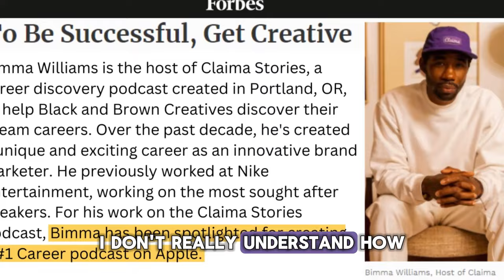Secure Brand Deals and Collaborations by NOT Doing This: Marketing Influencer | Bimma Williams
Creative Entrepreneur and host of  @claimastories , Bimma Williams, talks with Light Watkins, revealing secrets that every aspiring creator needs to know.

00:00:00 - Introduction
00:01:32 - This skill will help you stand out
00:10:18 - Why leave a desirable career?
00:15:45 - Big sneaker brand not allowing creatives to succeed?
00:17:22 - How to beat imposter syndrome
00:22:02 - How to take the first step in following your heart
00:25:51 - Why work-life balance is a lie
00:31:48 - Every aspiring Entrepreneur needs to know this
00:42:49 - Check out Bimma's podcast
00:49:13 - You don't want to be this person